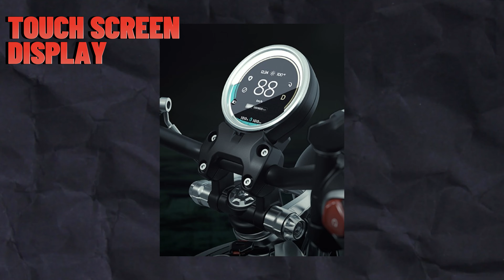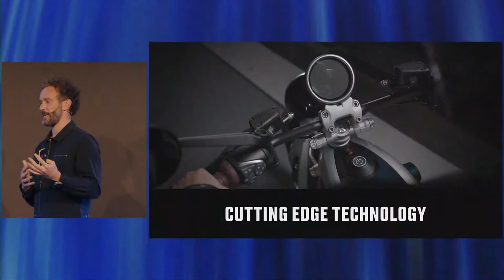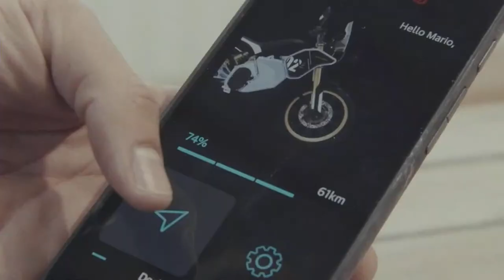FLYING FLEA C6 LAUNCHED | ROYAL ENFIELD 1ST ELECTRIC BIKE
This Video Contains All Information Disclosed on Flying Flea C6 Launch Event. With This Royal Enfield Makes Debut in EV Segment.